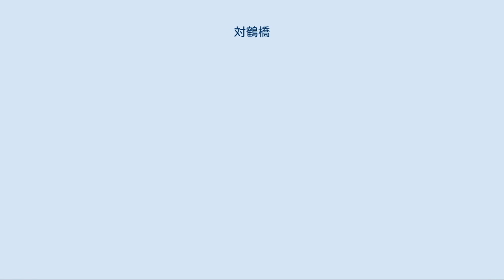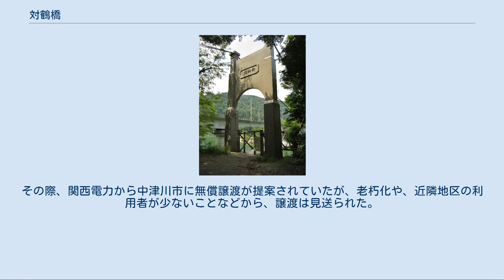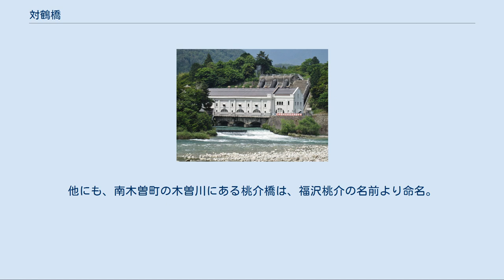対鶴橋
対鶴橋（奥はJR中央本線） 対鶴橋（右岸側） 賤母発電所 対鶴橋（たいかくばし、扁額には對鶴橋とある）は、岐阜県中津川市の木曽川に架かっていた橋（吊橋）である。
 賤母発電所（しずもはつでんしょ）の建設資材を中央本線坂下駅から運搬するために、木曽電気興業（後の大同電力）により架橋された。
解体時も木曽電気興業の後身である関西電力が所有していた。
賤母発電所より徒歩5分。
 かつては岐阜県恵那郡坂下町と長野県木曽郡山口村を結ぶ県境の橋であったが、2005年（平成13年）、坂下町と山口村が中津川市に編入されたことにより、以降は中津川市内の橋になっていた。
 賤母発電所の建設のさい、当時大規模なダムの建設技術がなかったため、堰堤を木曽川に築き、発電所に導水することになったため、1916年（大正5年）に周辺の町村で大規模な騒動が発生している。
景観や漁業権、木材を筏にして木曽川を利用していたことによる問題である。
金銭補償と木材運搬用の森林鉄道（木曽森林鉄道野尻線、蘭線、与川線、田立線）により一応の解決がされたという。
賤母発電所は1920年（大正9年）に完成している。
 1976年（昭和51年）に改修が行われ、主塔のセメント吹き付け、補鋼トラスの復元などが行なわれ、2005年にも全面的な修繕が行われている。
その際、関西電力から中津川市に無償譲渡が提案されていたが、老朽化や、近隣地区の利用者が少ないことなどから、譲渡は見送られた。
 2018年3月末までに解体撤去の予定であり、2017年11月から全面通行止めとなり12月より解体されている。
 大同電力（木曽電気興業を含む）が築いた水力発電所の建設用の橋は7箇所ある。
これらには、大同電力にちなんだ人名などが付けられていることがある。
対鶴橋は、帝室林野管理局（後の帝室林野局）の長官であった南部光臣の家紋「対鶴」からである。
他にも、南木曽町の木曽川にある桃介橋は、福沢桃介の名前より命名。
中津川市の落合川（木曽川支流）にある村瀬橋は、当時の大同電力の常務取締役の村瀬末一の名字からの命名である。
 ^ 岐阜新聞2017年11月23日記事「電力王・福沢桃介ゆかり　中津川の対鶴橋」より ^ “大正期のつり橋「対鶴橋」解体進む”. 岐阜新聞 (2018年1月17日). 2018年1月17日閲覧。
 ^ 橋の揮毫も南部光臣によるものである。